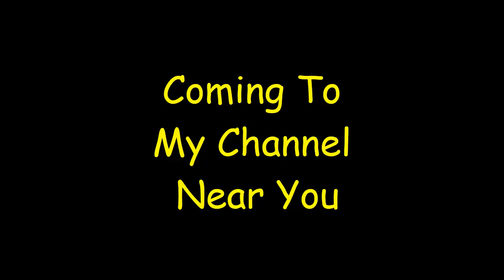SOAP, Jessica & Chester See A Minister + Danny Finds Polly